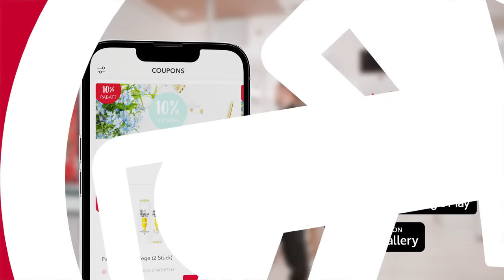So viel sparen, das grenzt schon fast an Diebstahl. – Mit der ROSSMANN App! 📲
Die Vorteile liegen auf der Hand: Coupons, Angebote, Gewinnspiele und vieles mehr: Die ROSSMANN-App ist ein Muss für deinen Einkauf. So hast du nicht nur das ganze Sortiment in deiner Hand, sondern kannst auch richtig sparen. So viel, das ist schon fast Diebstahl. Wir finden: Ein appsoluter Traum!